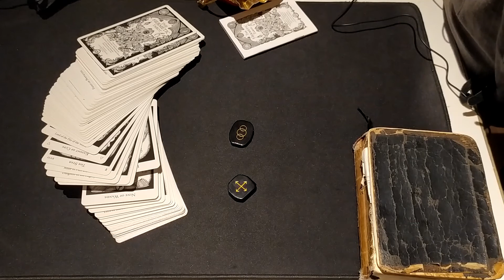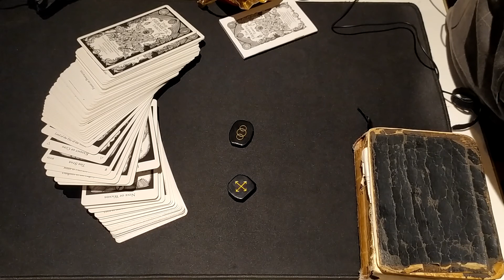Ramalan Cinta Capricorn 30 Agustus – 5 September 2020 : Mengurus Banyak Cinta Dalam 1 Waktu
Bagaimana gambaran cinta mingguan untuk masing – masing zodiak? Baik yang single maupun yang berpasangan? Silahkan tonton video ini.